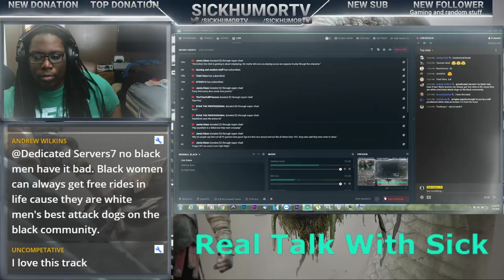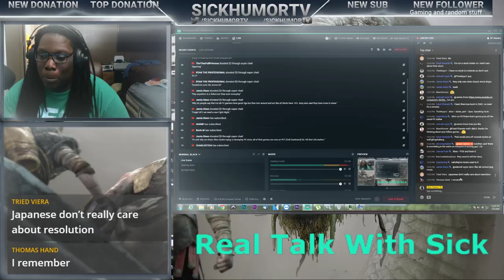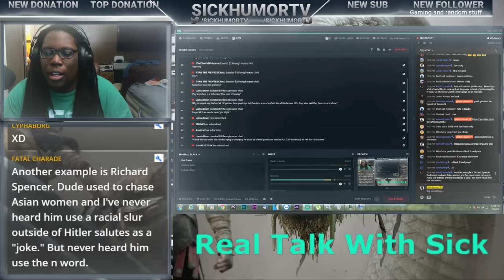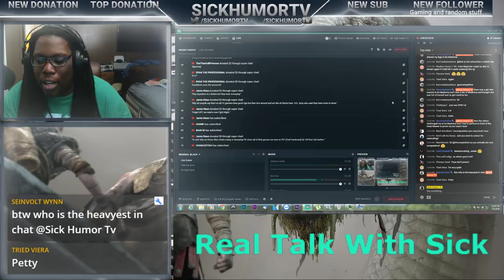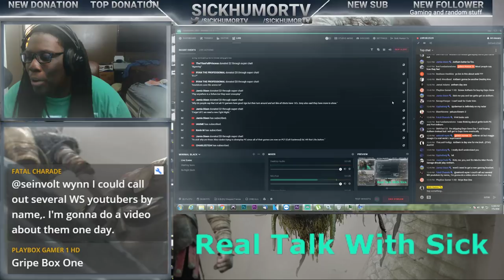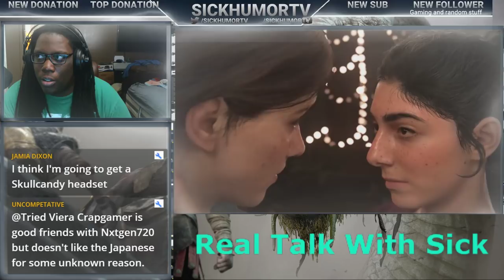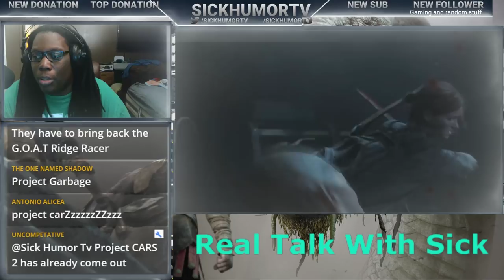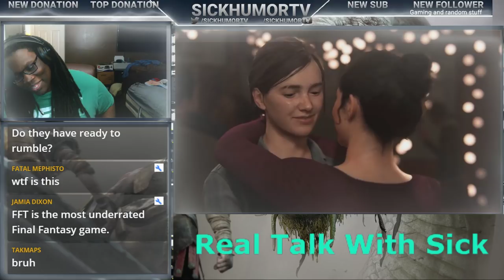Lets talk about some random gaming stuff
Add me on PSN: Penaltydagr8
Add me on Steam: Penaltydagr8
Add me on XBOX: Sickhumortv
Add me on Origins: Sickhumortv
Add me on NSW:​ SW-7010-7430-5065